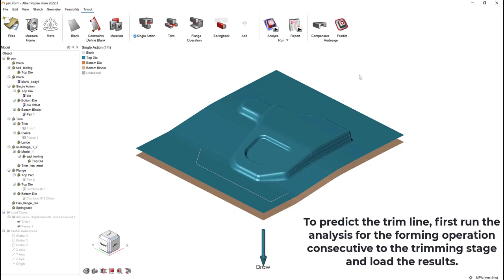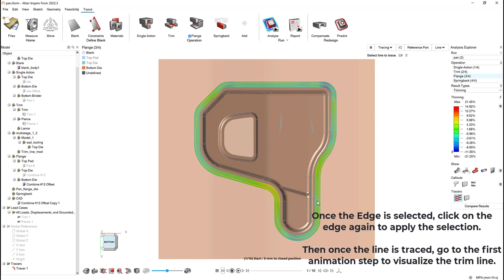Inspire Form Trim Line prediction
This showcases the steps to predict or develop trim line using Inspire Form tracers tool. This also helps in optimizing the blank size with using the same steps.